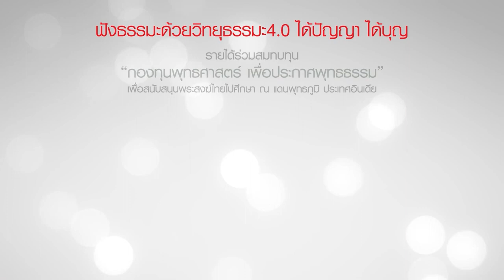ธรรมะทำไม..บุญ บาป ของการเกิด